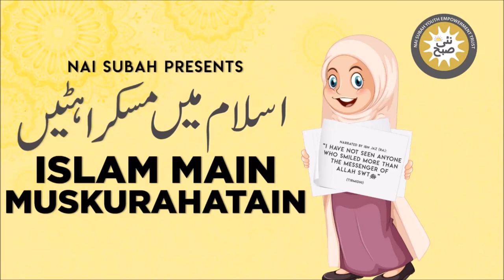Hunain Ka Qissa | Islam Main Muskurahatain | Abdul Fazal | Islamic Stories